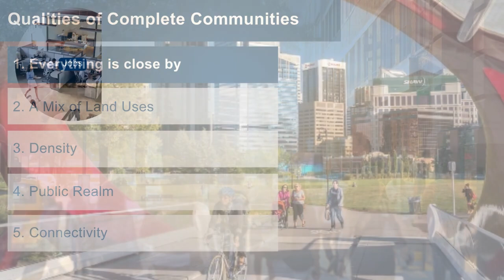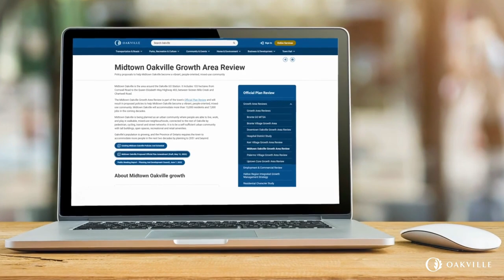Let's Talk Midtown: A Complete Community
Video 1 in the ‘Let’s Talk Midtown’ series introduced the Town of Oakville’s policy vision for Midtown Oakville to be developed as a complete community. Learn more about the complete community concept, key elements of a complete community, and how planning Midtown Oakville as a complete community will address current and future needs, guide growth, and preserve what makes the Town of Oakville great.